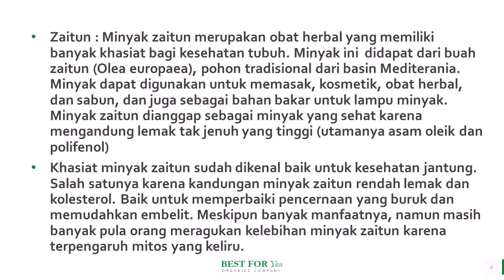Jual Minyak Zaitun untuk Kanker di Biak Hub 081282707458